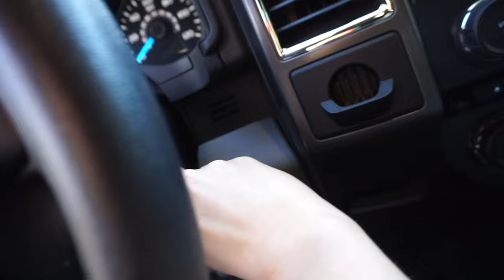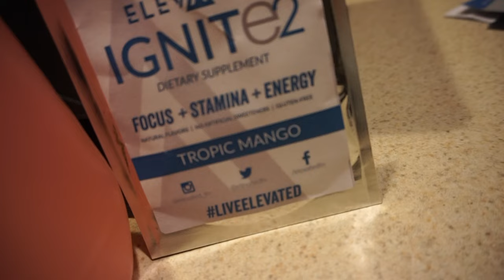PHYSIQUE UPDATE - 6 WEEKS POST INJURY & INTUITIVE EATING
Facebook.com/BlueBlairyFitness